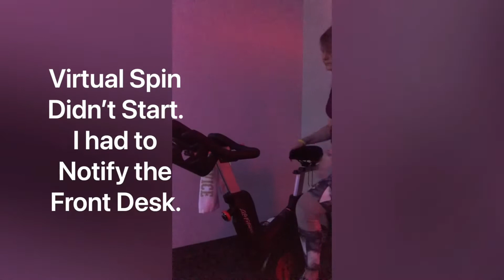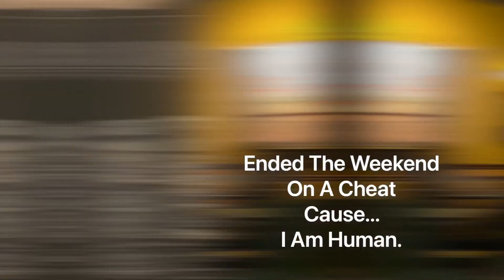Ending Week 2 Hitting The Gym!! | Weight Loss Journey 2020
I’m back at the gym!!! I got the go ahead from my dentist to hit my spin classes!!! The virtual spin class did not go as planned!! I had a little fun entertaining myself. Follow my progress photos and nature walk, in this weeks Weight Loss Vlog. Join Me and Get Your Fitness On!!!